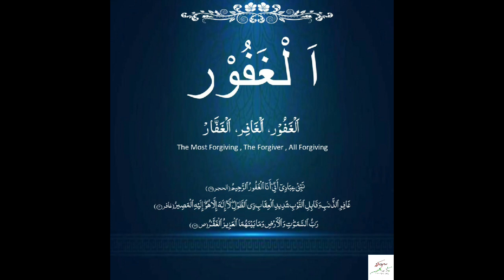Reconnect with Allah | Al Ghafoor - The Most Forgiving | Ep 14 | Peacemakers Pakistani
Allah says that even if you done major sins, seek forgiveness with sincerity and I will forgive you. Because Allah is Most Merciful and Most Forgiving. We humans tend to keep the grudge even after accepted apology. We don't forget. But Allah does. It's His Mercy and His Greatness that He forgives our major and minor sins.
May all believers and leaders become people who realizes their mistakes and seek forgiveness with sincerity from Allah SWT. Ameen.